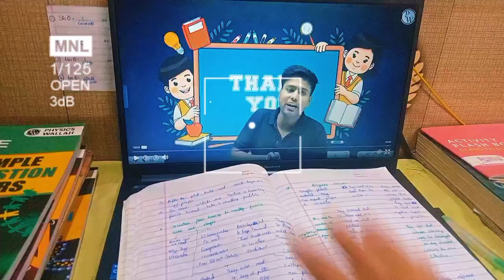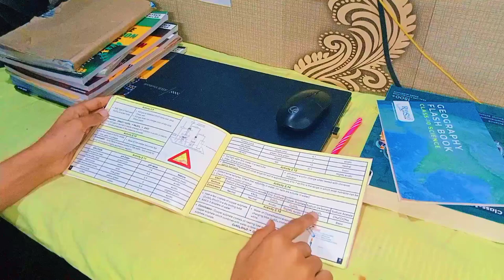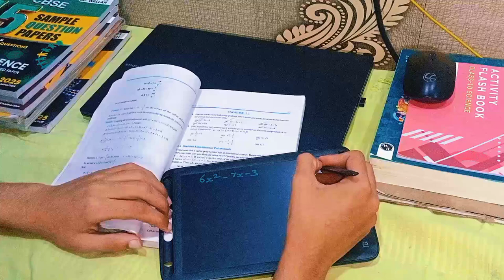ONLY 4 MONTHS FOR 10th BOARD EXAMS😨!!My Statergy For Boards ＊As a 10th Grader＊📚✨｜Class 10 Study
IGNORE
class10thstudyvlog studyvlog studyvlog class10th class10studyvlog#studyhabitual10thclassstudy vlog#cbsestudyvlog10th#studyvlog10th grade#productivestudyvlog#cbsestudyvlog#10thgraderstudyvlog#ministudyvlog#studyhabitual#neetstudy vlog#earlystudy vlog#studyvlog#studyhabitual indian#indianstudyvlog#studyvlog10thclass#best study vlogclass10th#studyvlogclass10thgrader class10thboardexamstudyvlog#class10th#studyvlogclass10#10thstudyvlog

study vlog
10th grader study vlog
class 10 vlog study
Study Habitual
study vlog 10th grade
a day in life of class 10 students
study vlog class 10 cbse
10th study vlog
10 grader study vlog
study vlog
class 10 study vlogs
10 class study vlog
10th class study vlog
10th grader study vlog
10th study vlog
Study Habitual
productive vlog aesthetic indian
routines today
study vlog aesthetic indian
aesthetic productive day in my life indian
how to be productive study aesthetic
productive study vlog
how to start class 10 from august
productive day in my life study
morning study vlog indian
study with me vlog indian
sunday study vlog class 10
class 10 productive study vlog

Productive Day Vlog | 10th Grader Study Vlog | A day in a life of 10th Grader | CBSE BOARD |

A Day In The Life Of A 10th Grader | Productive Day Vlog | study vlog class 10 | class 10 study vlog

Can I Completed My entire Syllabus of Class 10 in 40 days 🔥

Class 10 Study vlog | New session | Udaan Batch | Cbse 10th grader

Study Routine *vacation edition*| CBSE 10th grader ft. studying, unboxing etc.

A Day in the life of 10th Student | Class 10 Study vlog | Life of 10th class student 🤕 | studyvlog​

Some days of my life | Study vlog | 10th grader |

Study vlog || 10th grader study vlog || CBSE || Study with me..📖👀

Spend a Hectic but Productive Day with me CBSE 10th Grader 📚 cbseclass10​ studymotivation​